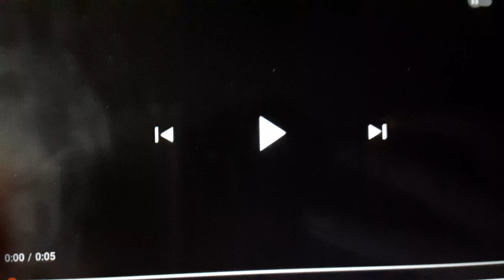Coming Soon To Theaters From Disney & Pixar 2000 Voiceover.